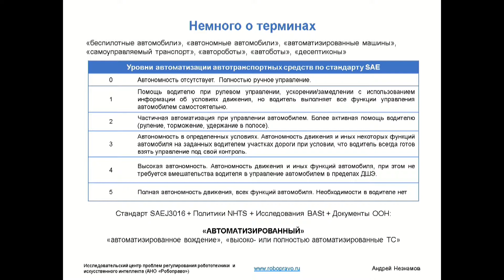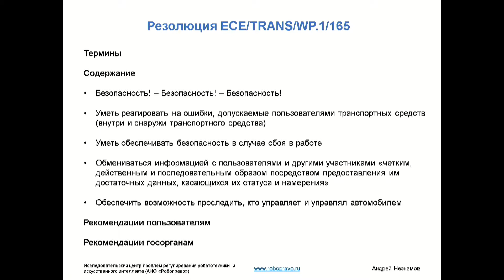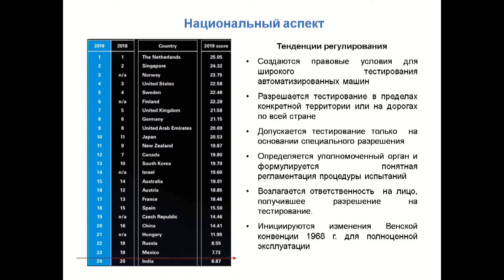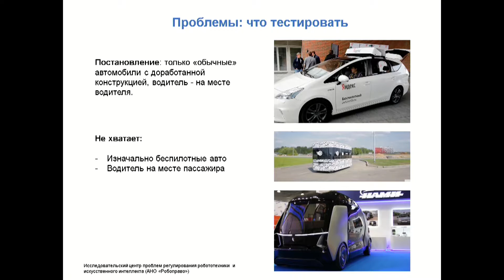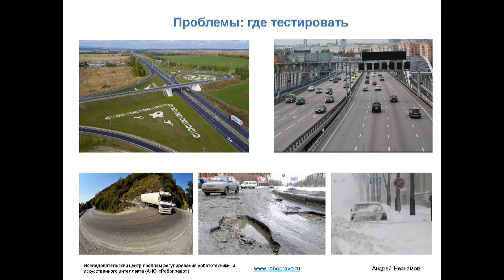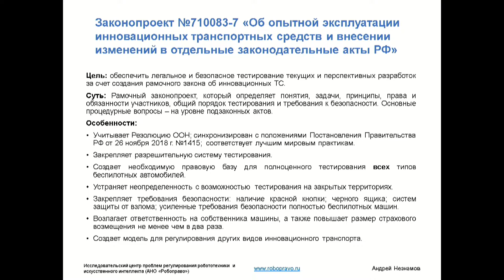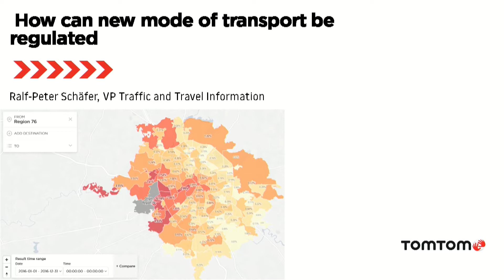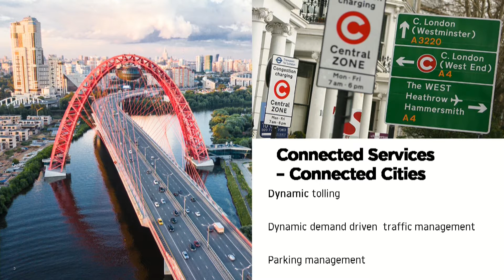MUF2019/ Технологии и закон. Как регулировать новые виды транспорта?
За последние 10 лет мобильность в городе сильно изменилась. В одних городах велосипеды вытеснили машины, в других электрические самокаты постепенно вытесняют пешеходов. В Китае и Сан-Франциско на дорогах появляются первые беспилотники. В России Яндекс запускает первые 100 беспилотных машин на дороги уже в этом году. Новые типы транспорта должны быть интегрированы в существующую инфраструктуру не только физически – с запуском шэрингов, велодорожек, станций для электромобилей, но и законодательно – для велосипедов и самокатов должны появляться свои правила дорожного движения, для беспилотников -- новая система правовой ответственности.

Как должны измениться существующие ПДД, чтобы учитывать интересы всех участников дорожного движения?
Каков международный опыт регулирования новой мобильности?
Какое законодательство может помочь сделать транспорт более экологичным? Какие есть мировые практики?

Спикеры:
- Андрей Незнамов, Руководитель, Исследовательский центр проблем регул­­ирования робототехники и ИИ
- Грег Линдсей, Руководитель по мобильности, NewCities Foundation, Канада
- Александр Ходаков, Первый заместитель руководителя по стратегическому развитию дорожно-транспортной инфраструктуры, ЦОДД
- Игорь Алексеев, Заместитель директора по корпоративным отношениям и работе с государственными органами, ООО «Яндекс»
- Ральф-Питер Шефер, Глава департамента дорожного движения и данных, Tomtom

Модератор:
- Евгений Кузнецов, Генеральный директор, "Орбита Капитал Партнерз"